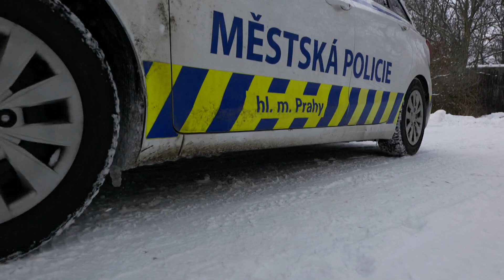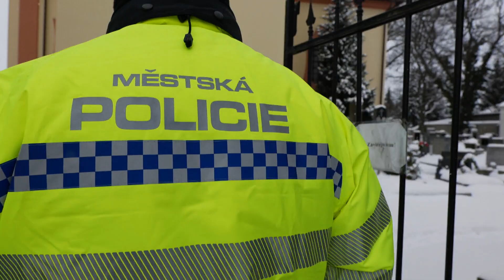Trochu romantiky ze zasněžené metropole, se strážníky z patnácté městské části …